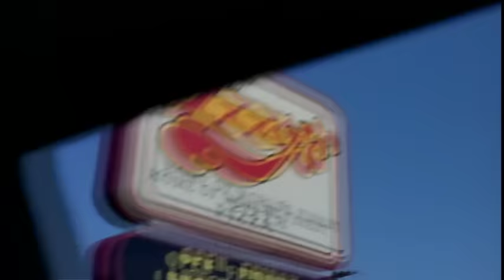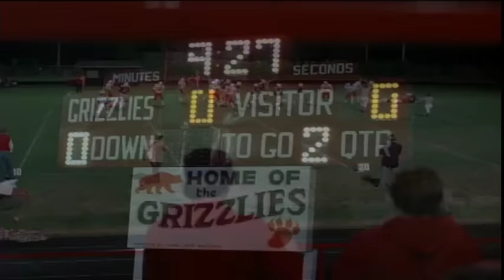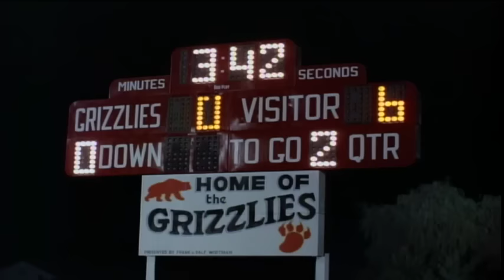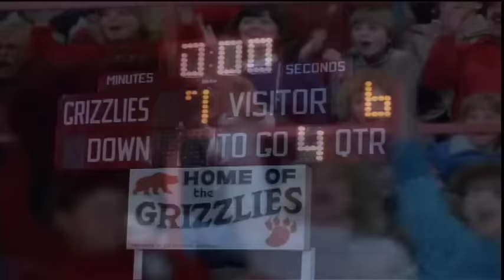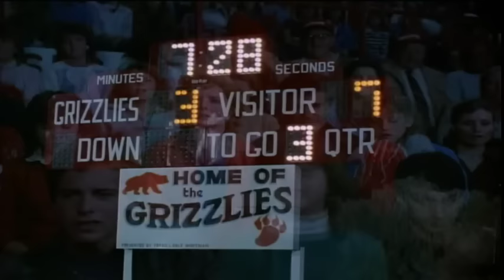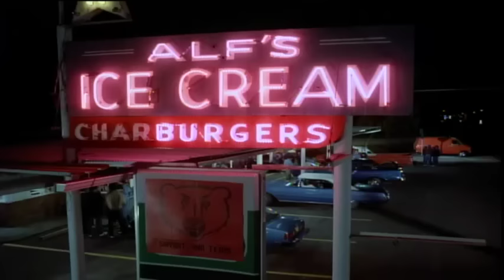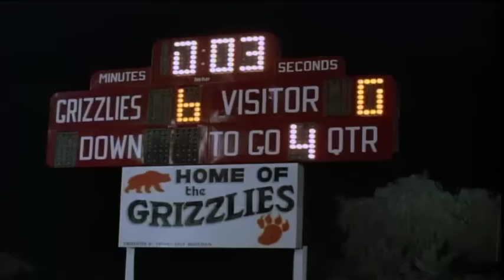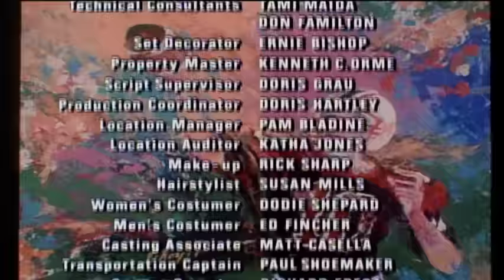Quarterback Princess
Based on a true story about Tami Maida (starring Helen Hunt) who played football in the small town of Philomath, Oregon. Tami sets out to prove she can do anything the boys can. She fights against sexist traditionalism in her struggle to gain the right to play on the high school football team. Will she lead her team to a winning season? Will she gain the approval of her worst critics?
Quarterback Princess was filmed in 1983 in McMinnville, Oregon at McMinnville High School.